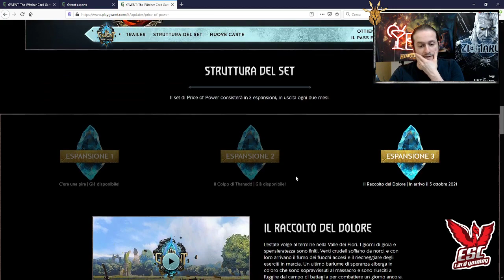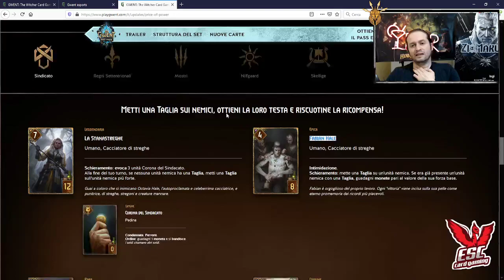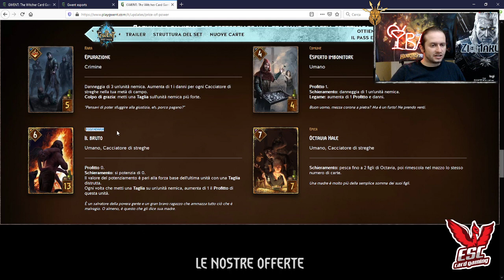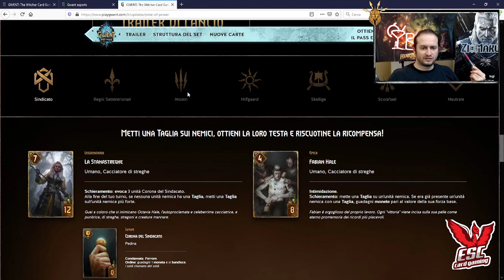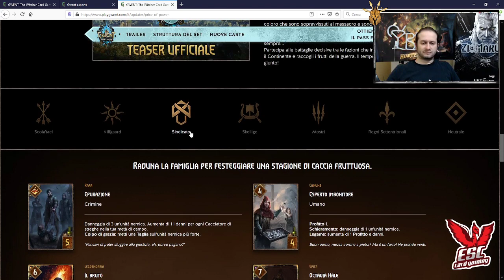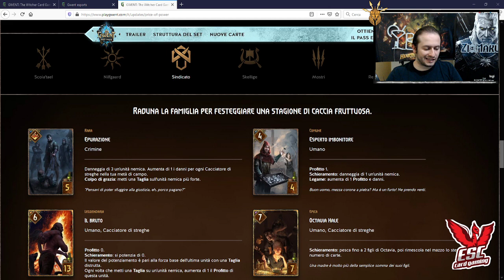Card Review di Syndicate, Harvest of Sorrow, il Baratro è Stato Ufficialmente Toccato! | Gwent ITA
Continua la Card Review di Harvest of Sorrow con le Nuove Carte di Syndacato, che purtroppo, sono state una delusione totale; forse il peggior design mai visto per un' espansione, ma sono curioso di sentire i vostri pareri, nei commenti, dopo le mie recensioni!